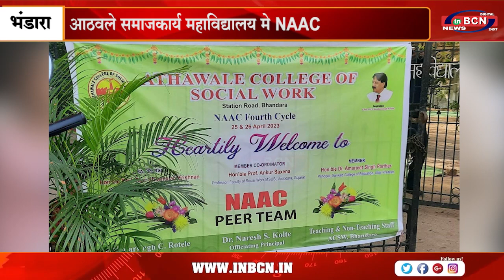भंडारा आठवले समाजकार्य महाविद्यालय मे NAAC पीअर टिम के उपस्थिती मे हुआ कल्चरल प्रोग्राम..INBCN NEWS